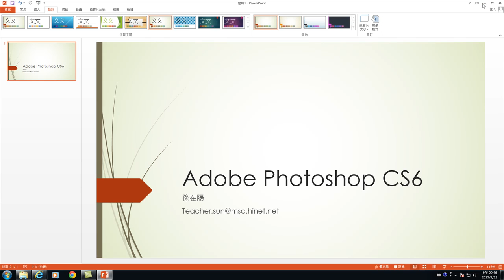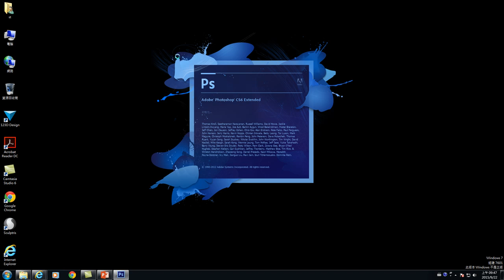04.如何開啟Photoshop CS6軟體(影像編修整合應用)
Photoshop是一套影像編修功能強大的軟體。多種選取影像工具、影像處理、合成、濾鏡特效，讓使用者能創作出奇、美麗的作品。